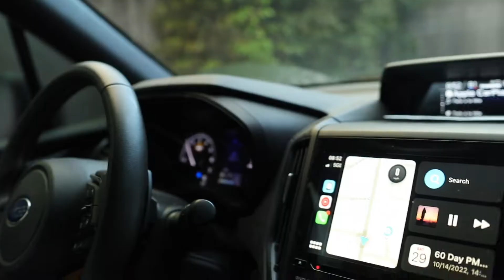PINICAL OF HUMAN STRENGTH | Gym Vlog #12 | Feat: ZiahDavis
✝️[All Glory Too God]✝️
“Be strong and courageous do not be afraid do not be discouraged for the lord your God will be with you wherever you go”- Joshua 1:9